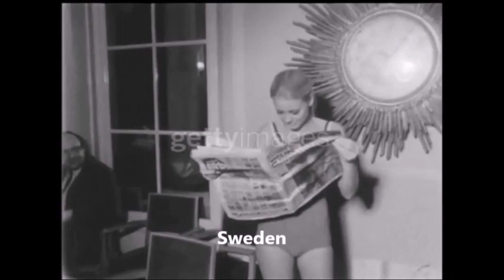1968 Miss World 🌎 Beauty Pageant ♥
1968 Miss World 🌎 Beauty Pageant ♥

Lyceum Ballroom, London, United Kingdom 🇬🇧

Miss Australia 🇦🇺 Penelope Plummer

"Penelope Plummer, 19 years old, from: Melbourne, Australia 🇦🇺"

1ST RUNNER UP
Miss United Kingdom 🇬🇧 Kathleen Winstanley

2ND RUNNER UP
Miss Israel 🇮🇱 Miri Zamir

3RD RUNNER UP
Miss Colombia 🇨🇴 Beatriz Sierra González

4TH RUNNER UP
Miss Philippines 🇵🇭 Arene Cecilia Amabuyok

TOP 7 FINALIST (ALPHABETICAL ORDER)

Miss Guyana 🇬🇾 Adrienne Harris

Miss Nicaragua 🇳🇮 Margine Davidson Morales